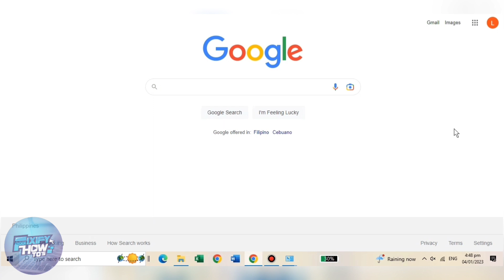How To Delete Your Search History From Gmail Simple Guide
In this video I'll show you how to delete your search history within Gmail. The method is very simple as clearly described in the video. Follow all of these steps & delete your search history within Gmail.

Fixify How To's